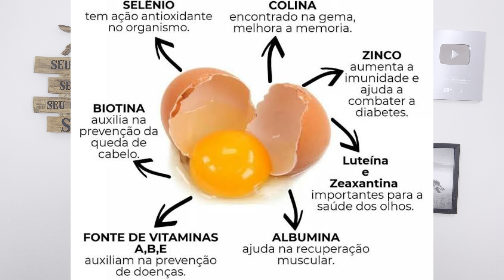COMO DAR OVOS para cães? 👉 PASSO A PASSO!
COMO DAR OVOS para cães? 👉 PASSO A PASSO! Nesse video eu respondo muitas dúvidas como cachorro pode comer ovo, ovo cru ou cozido, qual a quantidade de ovos e muito mais.

👉 COMPRAR CURSOS